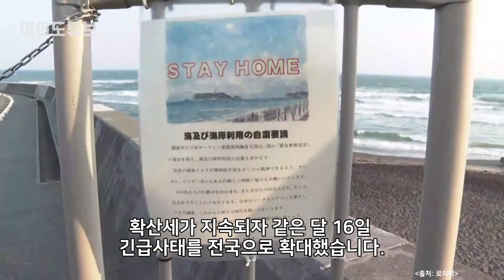[여의도튜브] “아베, 뭣이 중헌디?” 韓과 반대로 가더니… ‘꼼수’가 부른 비상사태 /머니투데이방송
좀처럼 잡히지 않는 코로나19로 전 세계가 진통을 겪고 있습니다. 한국의 코로나 방역과 반대로 한 일본은 누적 확진자 수가 한국의 2배를 넘어섰는데요. 사태 초기부터 소극적 진단검사로 비판을 받아온 일본의 상황이 날이 갈수록 악화되는 모습입니다.

아나운서: 문정선
영상콘텐츠: 길인호
기사콘텐츠: 문정선
기획: 강인형
총괄: 정미경
제작: MTN 머니투데이방송